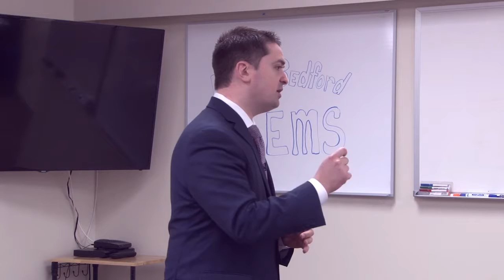Josh Zakim Speaks to the New Bedford Dems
Josh Zakim is a Democrat running for Massachusetts Secretary of State.  The primary will be held Sept 4, 2018.